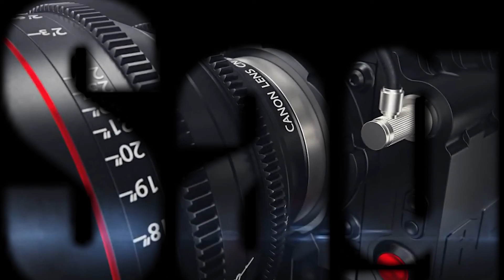PALLAPU GOVARDHAN ANNA TIRANGA RALLY TEASER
Video by:
Sagar Events Studio
Lakshman Sagar
Mall, Nalgonda Dist.